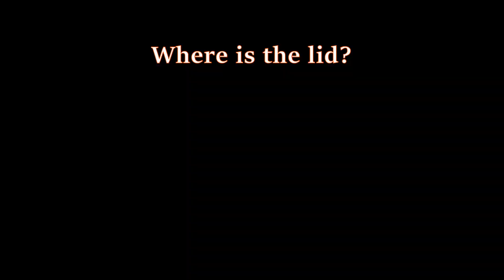Lethal Company Night Shift Moments!!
This game is Truly Something with a Night Shift Crew!